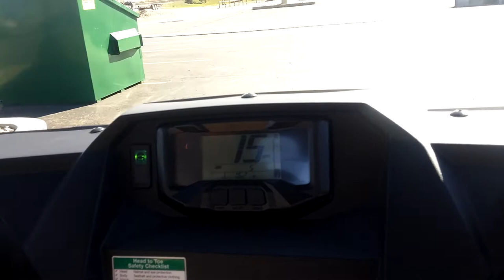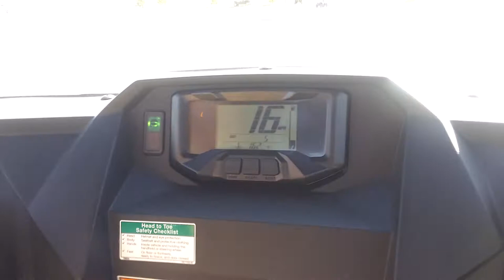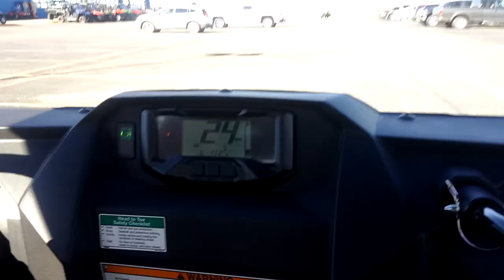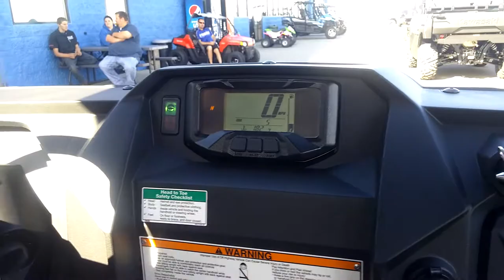Yamaha Wolverine X4 short parking lot test drive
I really wish a windshield was installed because the loudest thing you hear is the wind.